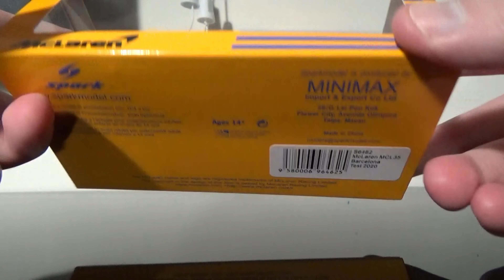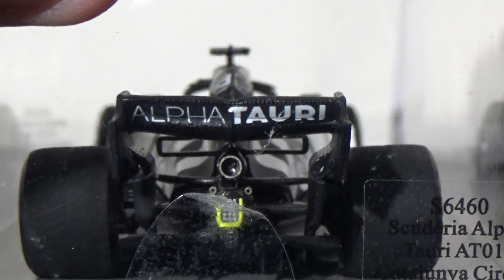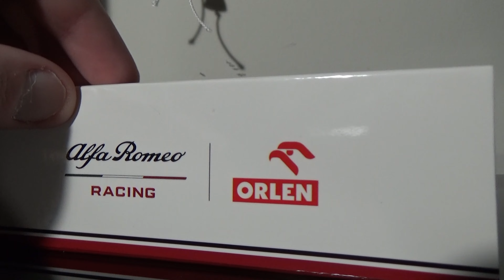My Spark F1 1:43 Scale Collection as of 12-31-2020